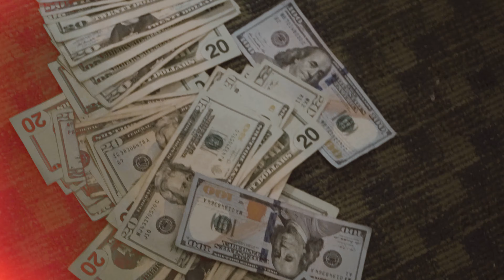Big AB x Hemi Bands “The Bank” (Shot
2019. Reinvented Picture$
Shot by Ja-Wan The Director